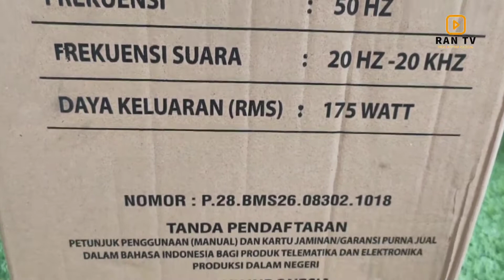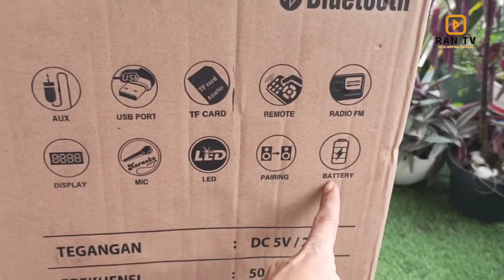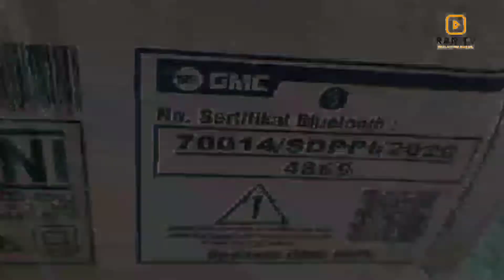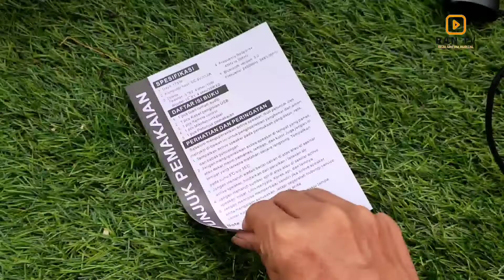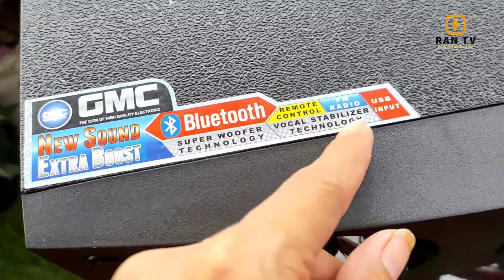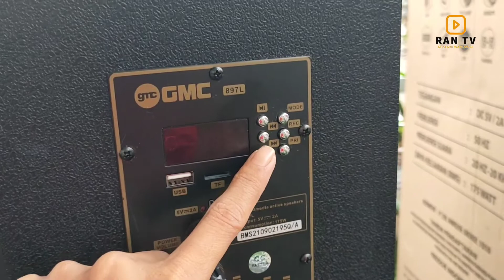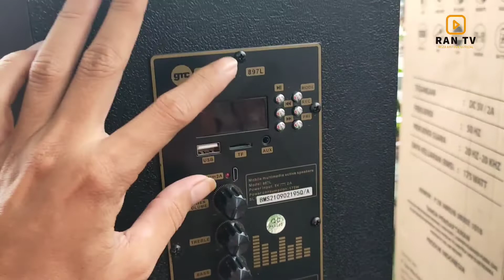REVIEW PRODUK TERLARIS BEST SELLER DARI GMC POWER SOUND SYSTEM